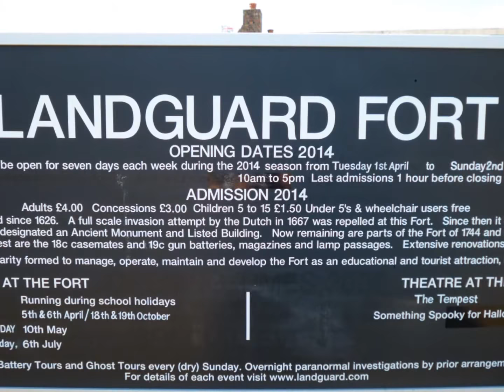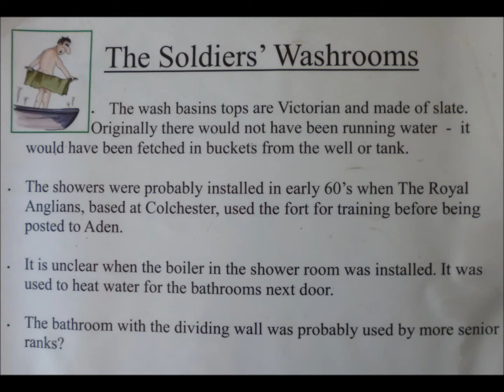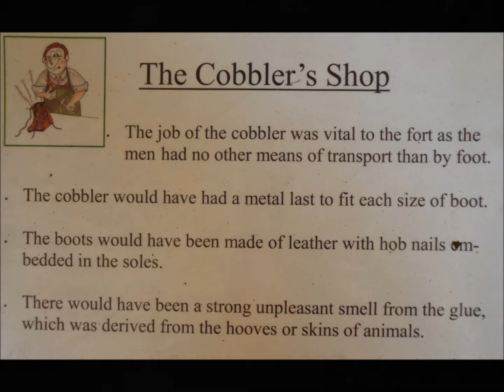Landguard Fort │Felixstowe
Visit Landguard Fort in Felixstowe and see the sights of this old Napolionic fort. Discover the museum displays, the casements, ramparts and guns. Visit the magazine tunnels and caponier. There is so much to see when visiting Landguard Fort in Felixstowe.
My visit to Landgurd Fort, an old Napoleonic fort near Felixstowe.

0:00 – Intro
2:19 – Soldier’s wash rooms
3:08 – Fire-fighting equipment
3:17 – Cobbler’s shop
4:00 – Magazine and Caponier
5:21 – Casement Rooms
6:00 – Keep & Officer’s quarters
7:15 – Gun rooms
8:00 – Radio rooms
8:31 – Ramparts & guns
10:31 – Tunnels
11:22 – View from the fort
12:26 – Views around the fort